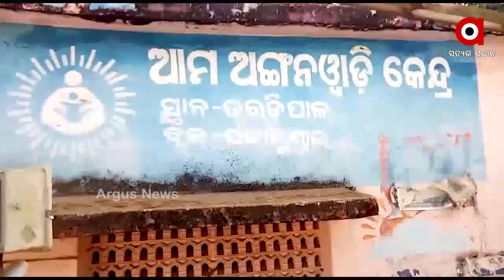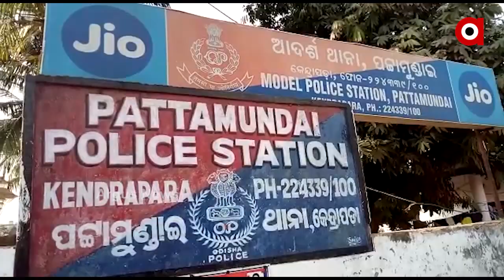ମହିଳାଙ୍କୁ ଗାଁ ଦାଣ୍ଡରେ ଉଲଗ୍ନ କରି ସରପଞ୍ଚ ଓ ତାଙ୍କ ସ୍ୱାମୀ ମାଡ଼ ମାରିବା ଘଟଣା ....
ମହିଳାଙ୍କୁ ଗାଁ ଦାଣ୍ଡରେ ଉଲଗ୍ନ କରି ସରପଞ୍ଚ ଓ ତାଙ୍କ ସ୍ୱାମୀ ମାଡ଼ ମାରିବା ଘଟଣା । ଦୁଇ ଦିନ ବିତି ଯାଇଥିଲେ ବି ପଟ୍ଟାମୁଣ୍ଡାଇ ପୋଲିସର ହାତ ଖାଲି । କେନ୍ଦ୍ରାପଡ଼ା ଜିଲ୍ଲା ଘାଗରାଡିଆ ଗାଁର ଗାୟତ୍ରୀ ସାମଲ ଓ ତାଙ୍କ ପଡୋଶୀ କନକ ତରାଇଙ୍କ ମଧ୍ୟରେ ଜାଗାବାଡ଼ିକୁ ନେଇ ବିବାଦ ରହିଥିଲା .